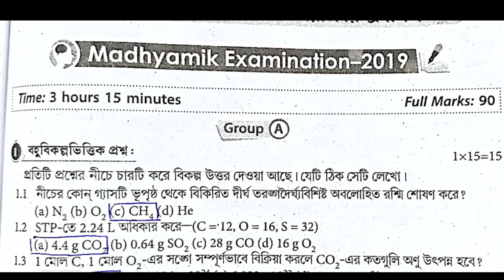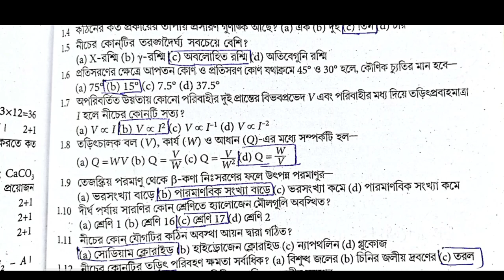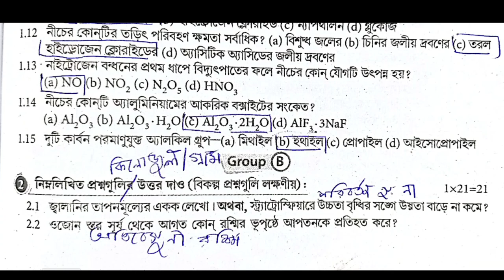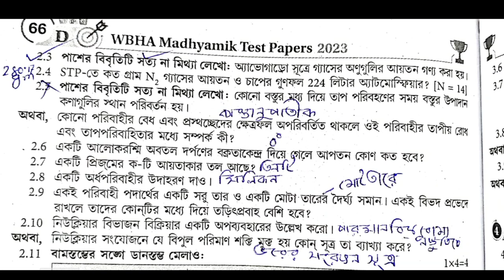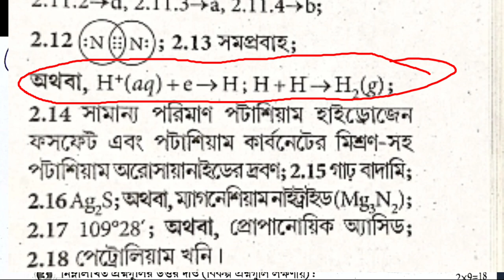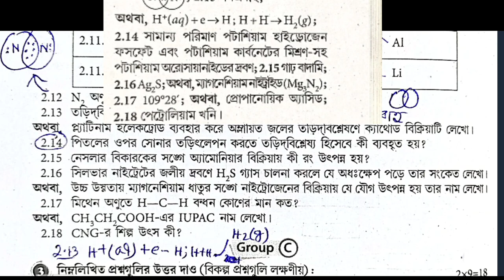Madhyamik physical science Question paper 2019 West Bengal/class 10 board exam answer 2019 physc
Madhyamik physical science Question paper 2019 West Bengal, WB Madhyamik Physical Science Question And Answer 19/02/2019, Madhyamik Physical science Question 2019, madhyamik 2024 physical science suggestion, মাধ্যমিক  সাজেশন 2024, মাধ্যমিক 2024 ভৌতবিজ্ঞান সাজেশন, মাধ্যমিক ভৌতবিজ্ঞান প্রশ্নপত্র উত্তর সহ 2019,sb academic center

 Madhyamik Physical science Question 2019, madhyamik 2024 physical science suggestion, মাধ্যমিক  সাজেশন 2024, মাধ্যমিক 2024 ভৌতবিজ্ঞান সাজেশন, মাধ্যমিক ভৌতবিজ্ঞান প্রশ্নপত্র উত্তর সহ 2019,sb academic center